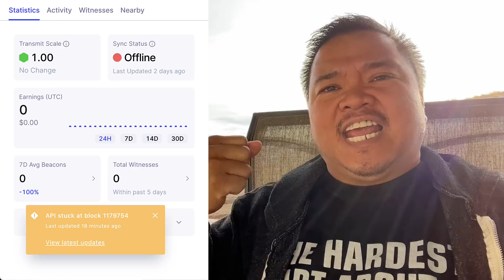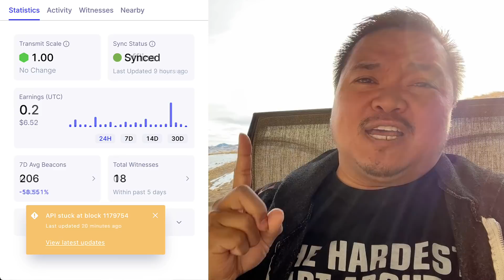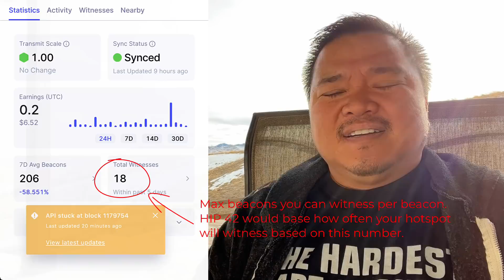Limiting Profits on Helium Mining with HIP 42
It's a temperature check vote for using beacons to limit witnesses on helium hotspots. But it's still important. My 2 cents is you'll lose money.